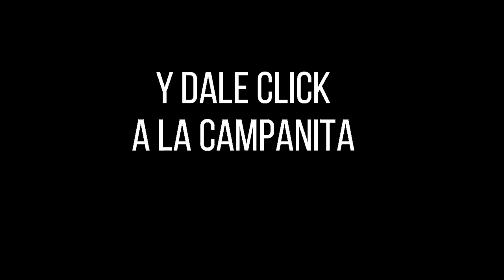CULONA DÍA Resultado del DOMINGO 29 DE MAYO de 2022 ✅🥇🔥💰